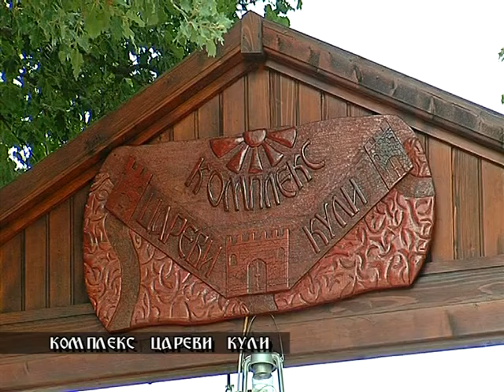Kompleks Carevi Kuli 2013